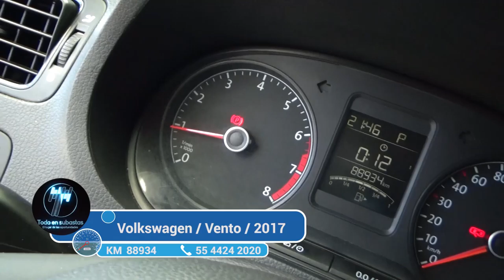Volkswagen / Vento / 2017 - 2998